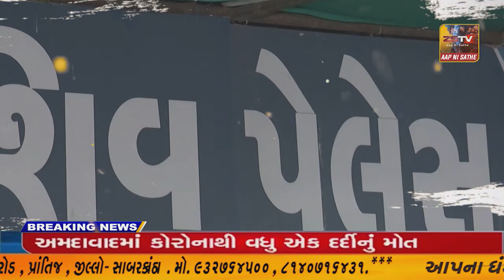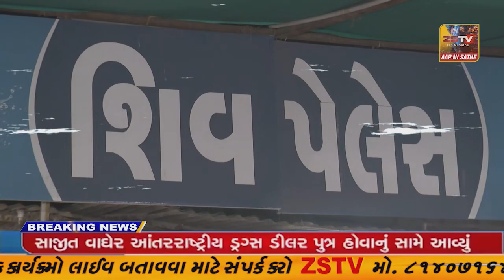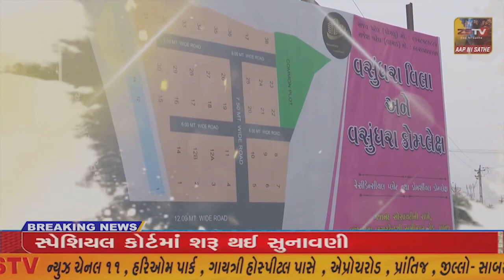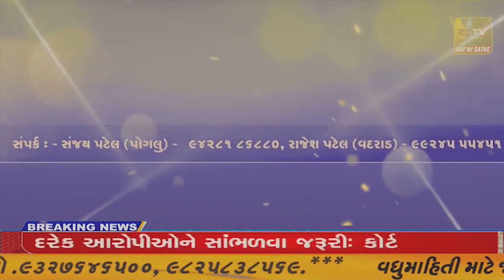હોલીના દિવસે ઠેર ઠેર થયું હોલિકા દહન લોકોએ સુખ શાંતિ માટે કરી પ્રાર્થના